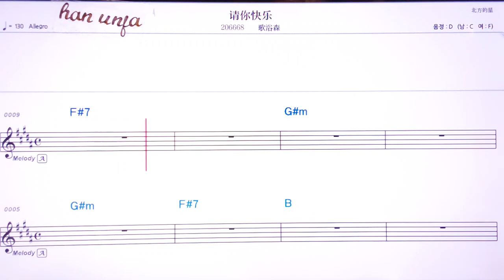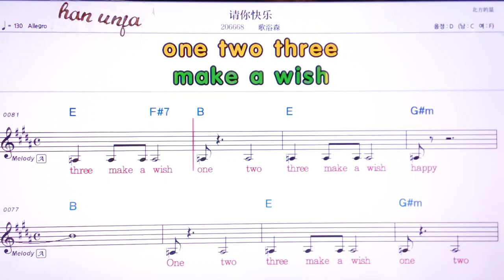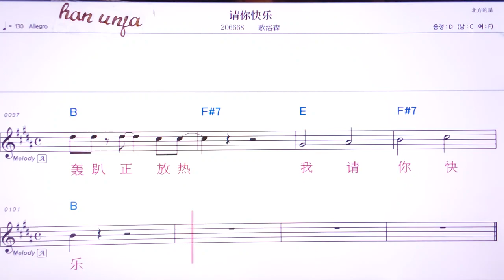💖칭니콰이러/까위썬 👍MR,유투브 노래방,가라오케 악보 코드 가사 ,Karaoke,반주